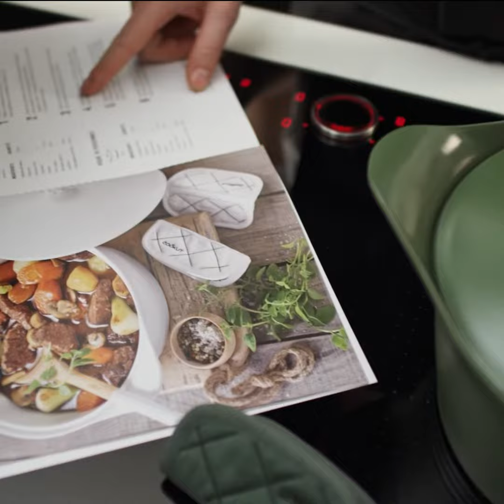L'incroyable Cocotte mobile